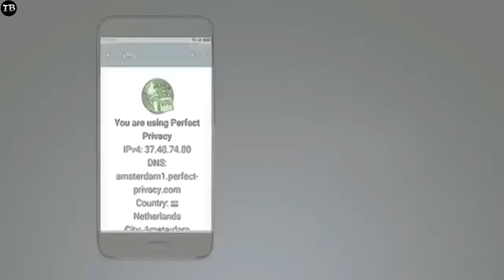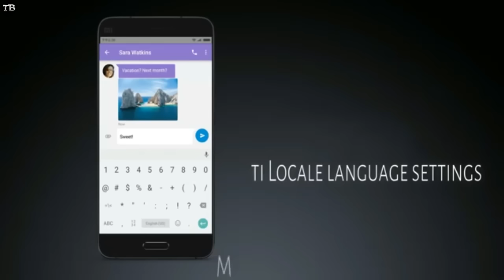MIUI 9 Android 7.0 Nougat Update Awesome Features Must Watch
Xiaomi is going to launch it's much awaited Xiaomi MIUI 9 ROM. This latest iteration of the Xiaomi’s skinned OS with Android will bring various interesting features that have been teased by the company.

A new image has rendered on the Weibo that seemingly confirms that Xiaomi MIUI 9 is in the developing phase. The device is claimed that it is entirely based on Android 7.0 Nougat.

The new Xiaomi’s skin would provide an upgrade on the Marshmallow-powered MIUI 9, which rolled out in various Xiaomi’s handsets. Unfortunately, the MIUI 9 teaser doesn’t tell us much about the latest MIUI, the version number running on the device is 9 6.9.23. release date, and how to update MIUI 9 to your device.